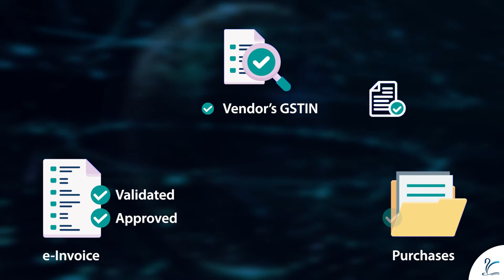Finman discovered a perfect solution!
Mr. Finman, a dedicated professional abiding by all the laws, is back! He discovered the best solution for timely and accurate compliance when he met Cygnet TaxTech Architect. Mr. Finman with the Cygnet architect explored ways to help businesses get the most of their input tax credit by automating various processes and achieving digital transformation. Watch out Mr. Finman, he's now a real pro!